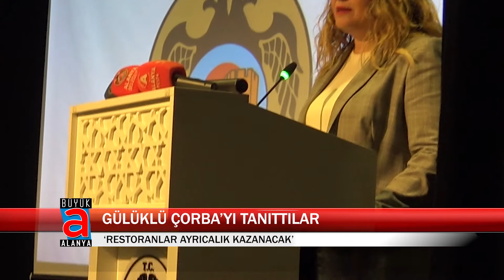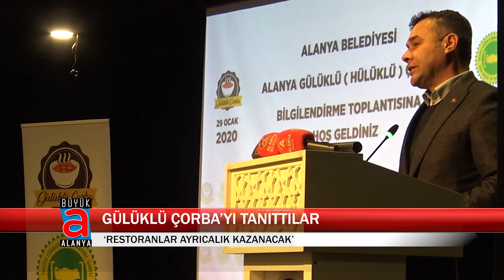GÜLÜKLÜ ÇORBA’YI TANITTILAR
Alanya Belediyesi Çevre Koruma ve Kontrol Müdürlüğü Mutfak Mirası Koordinatörlüğü tarafından yürütülen çalışmalar sonucunda daha önce patenti alınan Gülüklü Çorba'nın yapıldı.